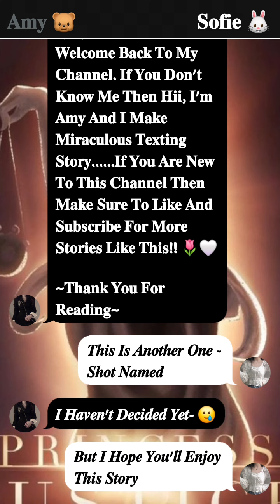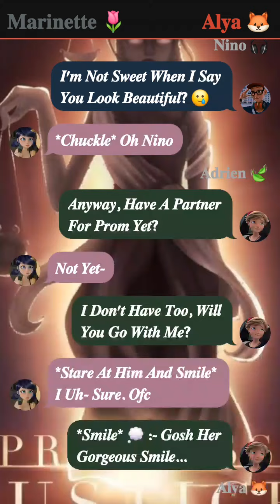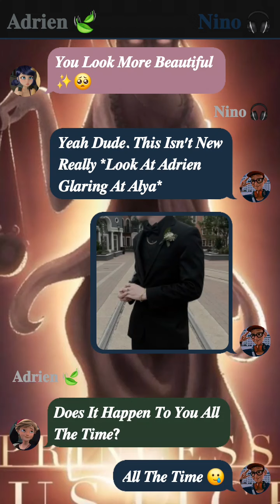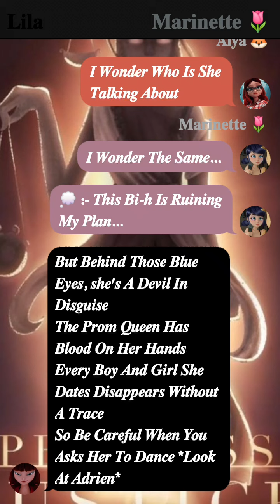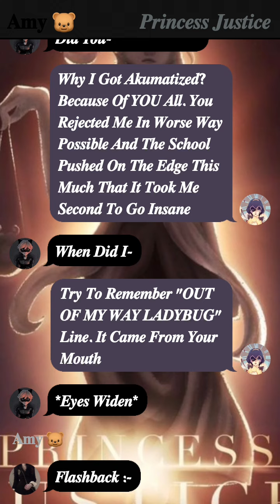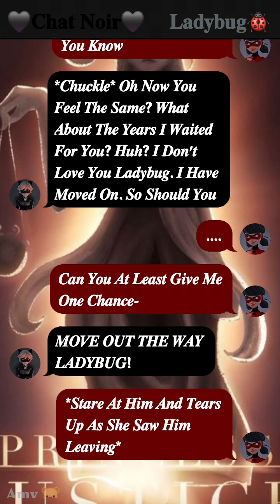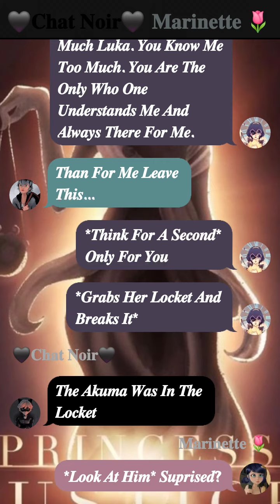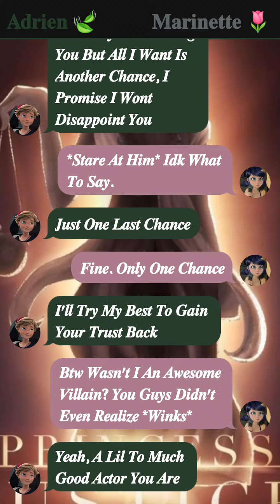The Breaking Point : Revange Unleashed || One - Shot || Marinette Akumatized || mlb texting story